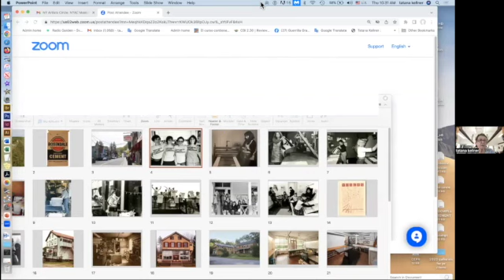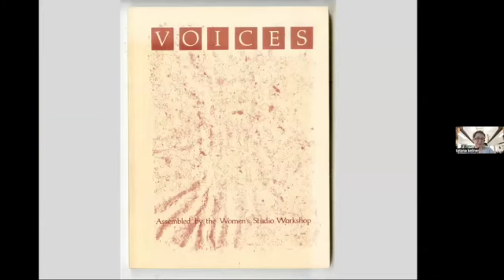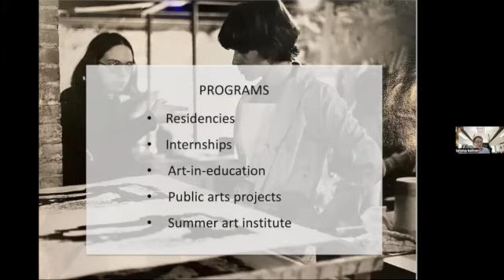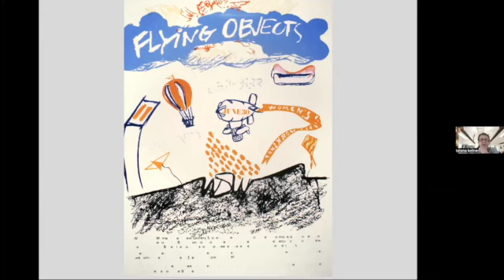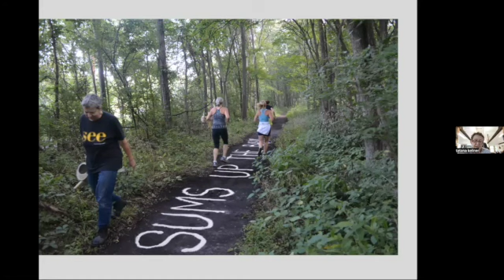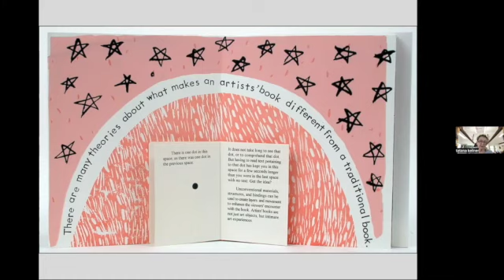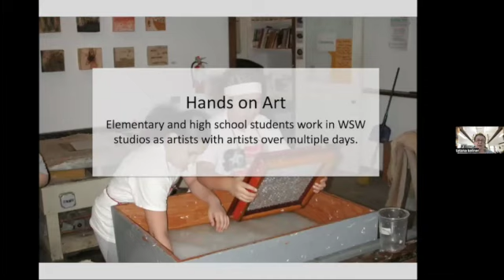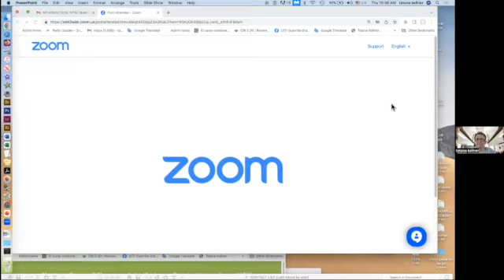Tana Kellner Presentation on the Women’s Studio Workshop - May 11, 2023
Tana Kellner, NYAC member and co-founder of the Women'sStudio Workshop in Rosendale, NY speaks about its history and programs.

“Women’s Studio Workshop, founded in 1974, envisions a
society where women’s visual art is integral to the cultural mainstream and
permanently recorded in history.”